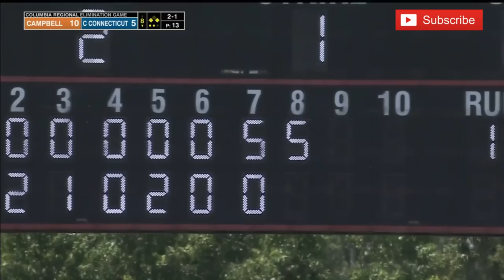Campbell vs CCSU | Columbia Regional Elimination Game | 2023 College Baseball Highlights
Campbell Baseball and Central Connecticut State Baseball played an elimination game in the Columbia Regional in the 2023 College Baseball Season.